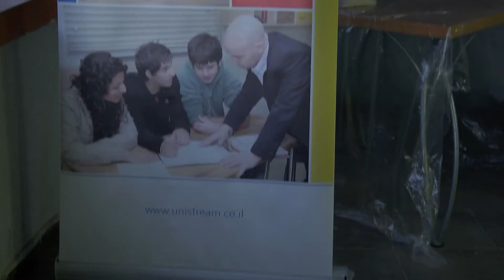כנס טעימות 8.1.14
צילום ועריכה : מור שטח
און ליין : יואב מצליח